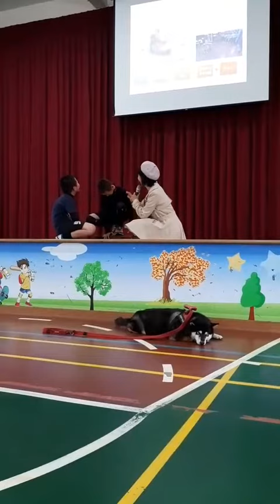澎湖石泉國小《獨一無二的家人》校園巡迴生命教育片段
她叫小米，有著令人望塵莫及的旅遊及校園巡迴紀錄。走遍台灣和外島的景點、探訪祕境，推動寵物友善環境。巡迴校園，將飼主責任為核心的生命教育傳達給小朋友們。